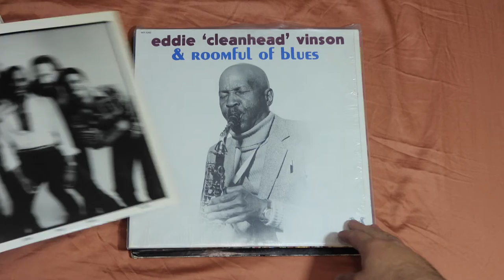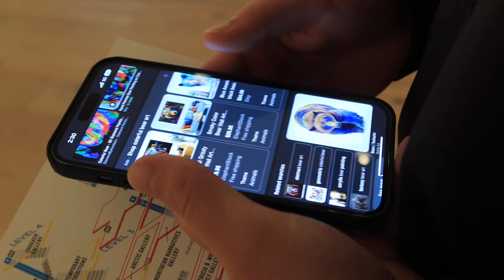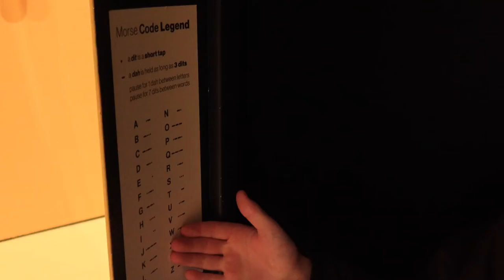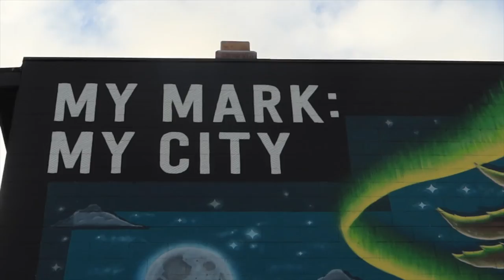How to get kicked out of a museum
Where do you draw the line